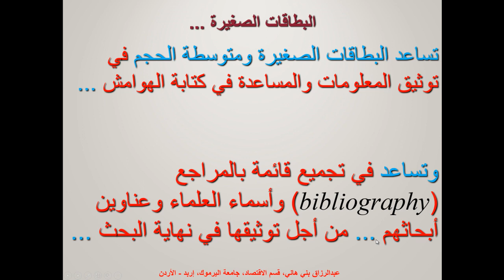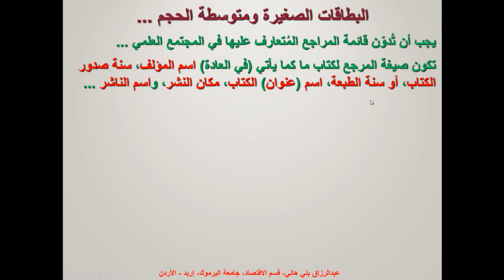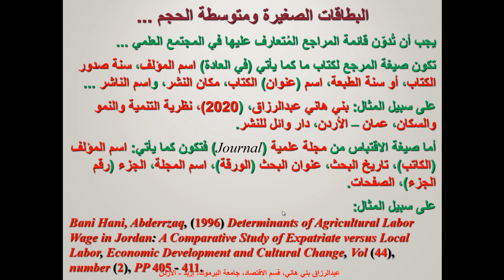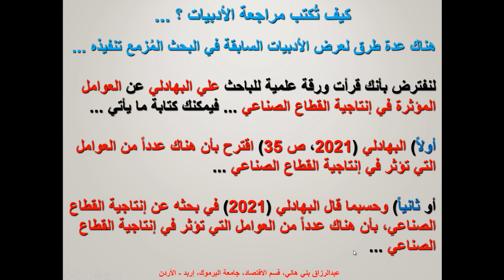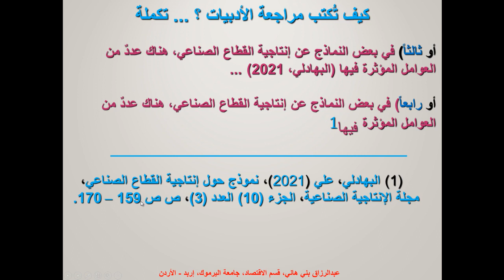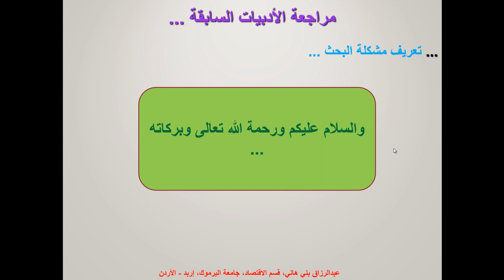الخطوة الثانية من خطوات البحث العلمي: مراجعة الأدبيات السابقة Second Step of Scientific Research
يشرح هذا البحث باتفاصيل والأمثة الخطوة الثانية من الخطوات السبع للبحث العلمي، تحت عنوان مراجعة الأدبيات السابقة ... Second Step of Scientific Research, Literature Review